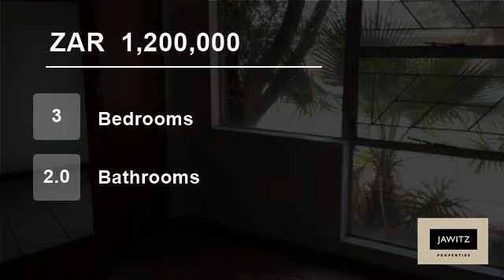3 Bedroom House For Sale in Ifafi, Hartbeespoort, South Africa for ZAR 1,200,000...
Property Description

This 3 bedroom house is very well situated on a big stand in Ifafi. It features a spacious kitchen with a breakfast nook, dining room, T.V room and sitting room. It also has a pool, a 2 car garage, electric fencing and an alarm system. This house needs a little TLC, but is definitely worth your while. Call today to make sure ...

Name: Jean van der Westhuizen